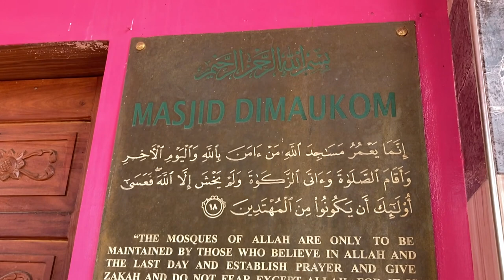Pink Mosque Day Trip - Is MINDANAO Safe? | Philippines Travel Vlog 🇵🇭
Maayong adlaw! We visited the Pink Mosque (Masjid Dimaukom) in Maguindanao province which is about an hour drive from Tacurong city. A really amazing site and the Muslims visiting the mosque were really cool to us there. Is Mindanao safe? Generally speaking some parts of the Western side of Mindanao are definitely not safe, but talk to Filipinos from Mindanao for the best advice.

Thanks a lot for checking out my channel, I really appreciate it.

Salamat kaayo sa pag-tanaw ug amping kanunay!

Sounds:

♪ Travel (Prod. by Lukrembo)